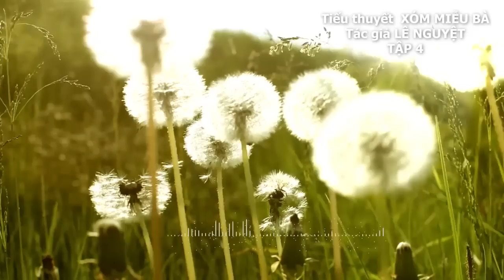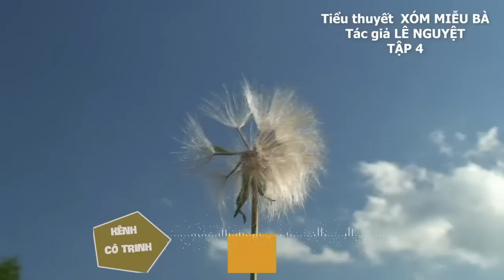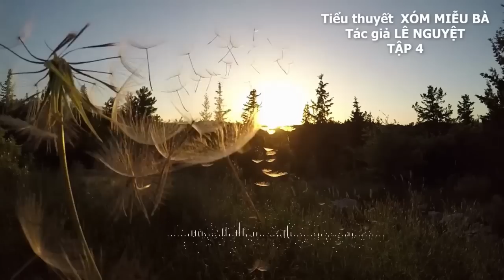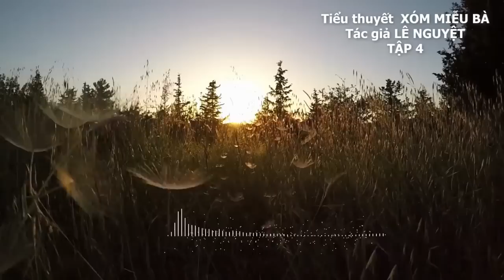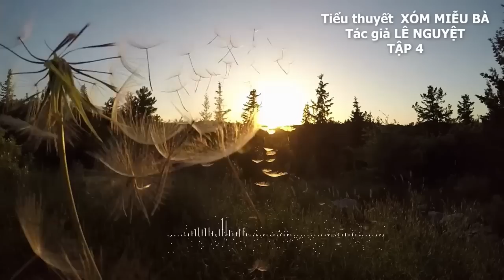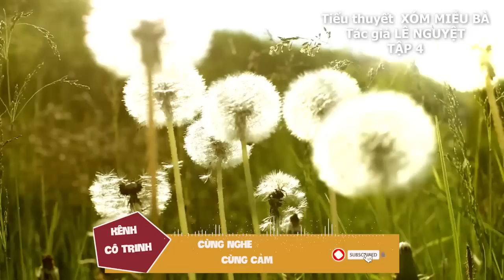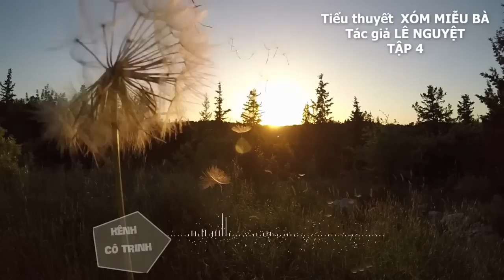Muôn mặt cuộc đời qua ngòi bút của Lê Nguyệt trong tiểu thuyết XÓM MIỄU BÀ | Tập 4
Được sự cho phép của nhà văn Lê Nguyệt tối nay Trinh xin gửi đến quý thính giả tập 1 bộ truyện XÓM MIỄU BÀ (còn có tên gọi khác là TÌM HOA TRÊN ĐÁ). Câu chuyện xoay quanh những phận đời trong một xóm nhỏ mang tên XÓM MIỄU BÀ.

Câu chuyện trải dài qua nhiều thế hệ của nhiều gia đình trong xóm nhỏ này, mỗi gia đình một hoàn cảnh, thế nhưng mỗi một cuộc đời của một nhân vật được nhà văn nhắc đến trong truyện đều sẽ ít nhiều đại diện cho những cuộc đời bên ngoài xã hội, và đâu đó sẽ giống với những hoàn cảnh của những người sống xung quanh chúng ta. Bộ truyện lấy bối cảnh miền Tây Nam Bộ càng về sau sẽ càng lôi cuốn bởi những tình tiết hấp dẫn và rất đời.

Trinh và cũng như tác giả rất hy vọng sẽ nhận được nhiều sự ủng hộ từ quý vị thông qua bộ truyện này.
Trinh xin cảm ơn rất nhiều.